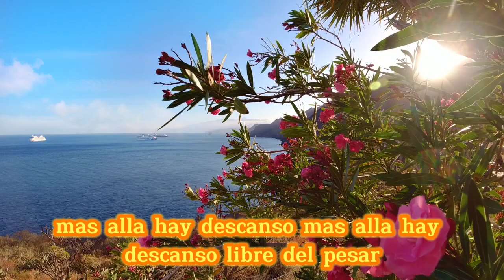más allá en la excelsa patria pista